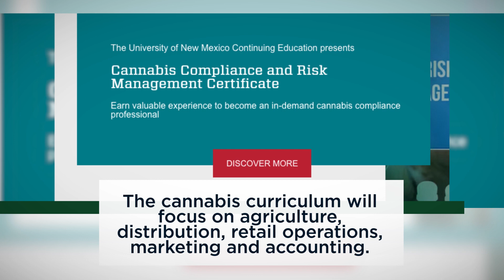University of New Mexico to Offer Cannabis Certification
The University of New Mexico has become the latest college to offer a cannabis certification program.

The Cannabis Compliance and Risk Management Certificate Program comes roughly one year after the state began adult-use recreational sales.

“This skill is very high in demand,” said UNM Continuing Education Marketing Manager Laura Jimenez.

UNM partnered with Green Flower to create the six-month curriculum.

According to KRQE, Green Flower has previously partnered with 18 other colleges on similar programs.

The cannabis curriculum will focus on agriculture, distribution, retail operations, marketing and accounting.